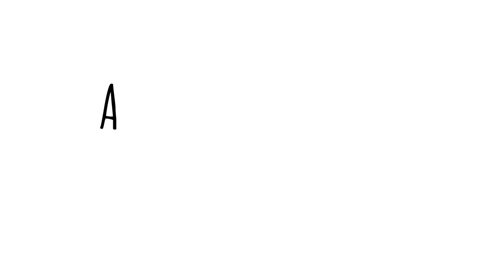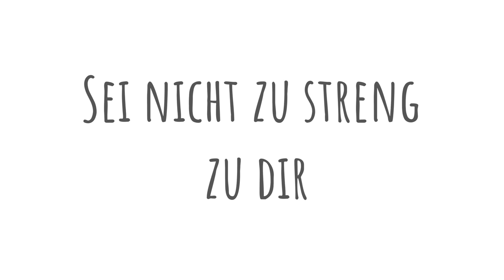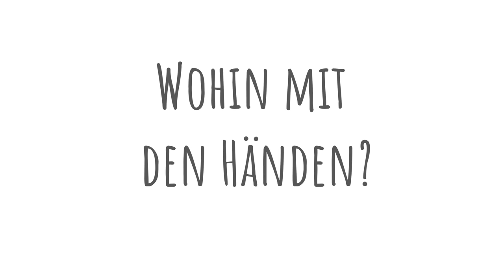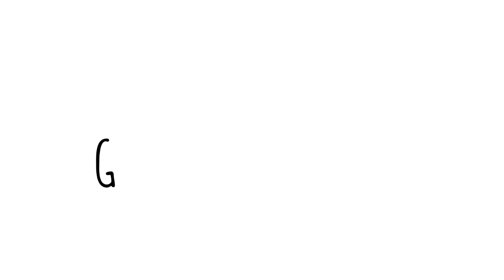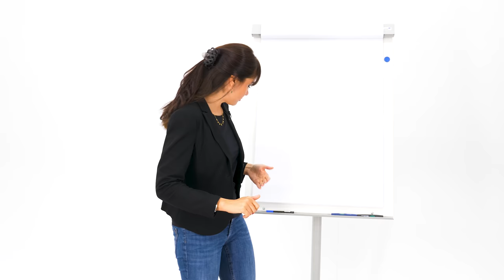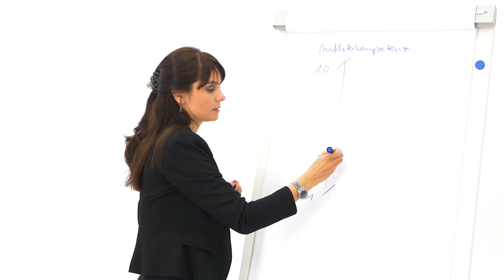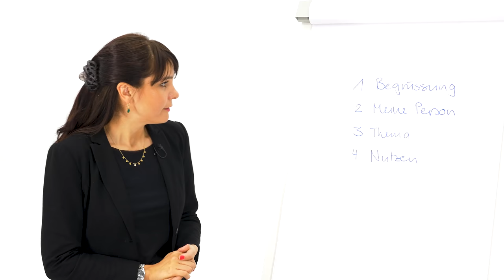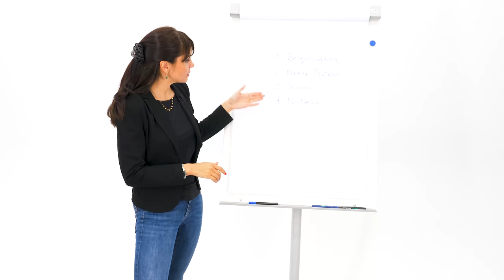So gelingt dir jede Präsentation | 10 Tipps für einen gelungenen Auftritt mit Norina Peier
Du stehst kurz vor einer wichtigen Präsentation, aber dir wird schon nur bei dem Gedanken daran ganz mulmig im Magen? Alles halb so wild! Kommunikationsexpertin und Unternehmensberaterin Norina Peier gibt dir 10 wertvolle Tipps, damit auch deine Präsentation perfekt verläuft und dir ein professioneller und kompetenter Auftritt gelingt.